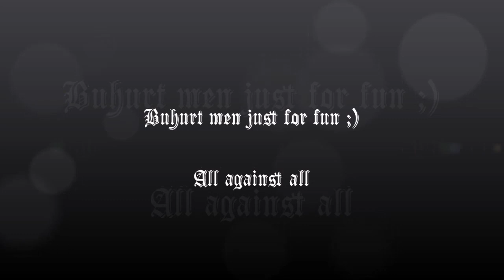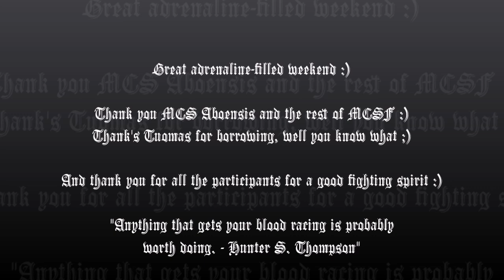Buhurt all against all ;) - Start up camp in Taivassalo FI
Medieval Combat Sport Finland
Start up camp in Taivassalo 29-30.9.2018
Buhurt men just for fun all against all ;)

Great adrenaline-filled weekend :)

Thank you MCS Aboensis and the rest of MCSF :)
Thank's Tuomas for borrowing, well you know what ;)

And thank you for all the participants for a good fighting spirit :)

"Anything that gets your blood racing is probably worth doing. - Hunter S. Thompson"